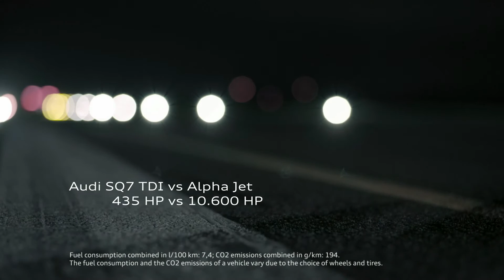Audi SQ7 vs Alpha Jet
See the power of the Audi SQ7 vs Alpha Jet. Who wins?